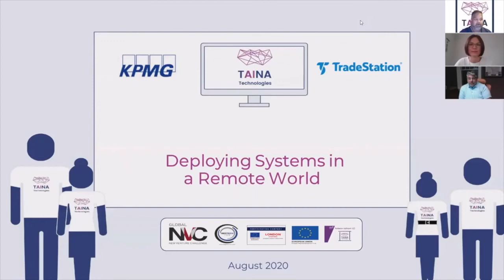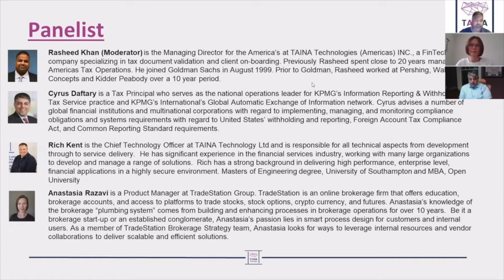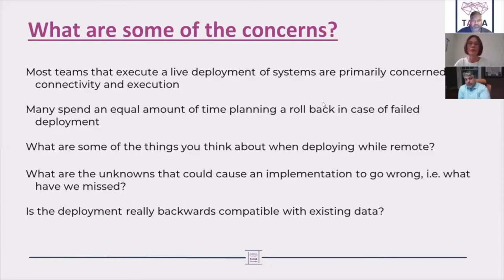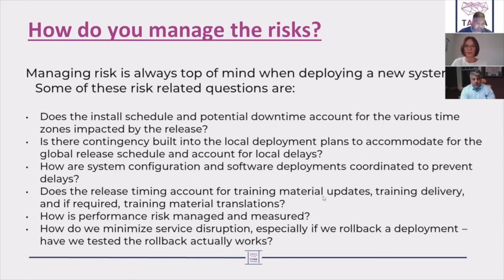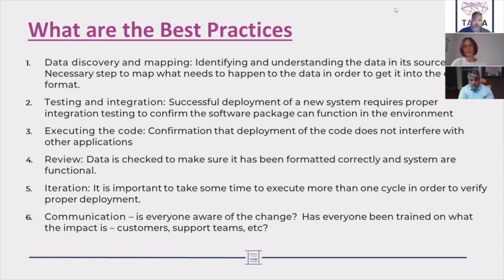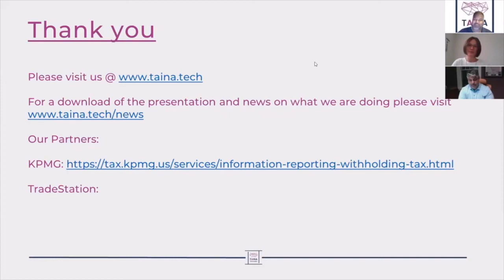TAINA System Deployment In A Remote World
What does it mean to deploy system in remote working environment. This video we speak with experts on what has there experience been. What are some of the risks and concerns? Finally what are some best practices. Please enjoy and let us know what topics you would like to hear about.